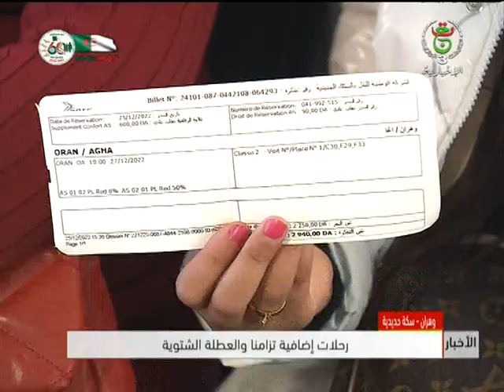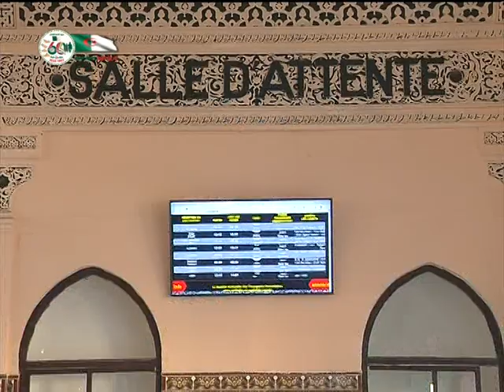وهران - سكة حديدية | رحلات إضافية تزامنا والعطلة الشتوية